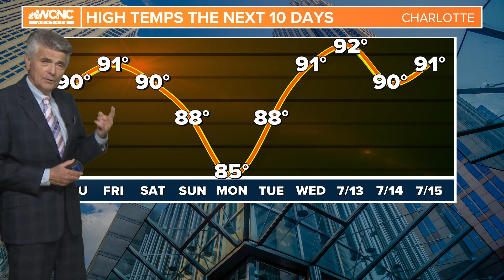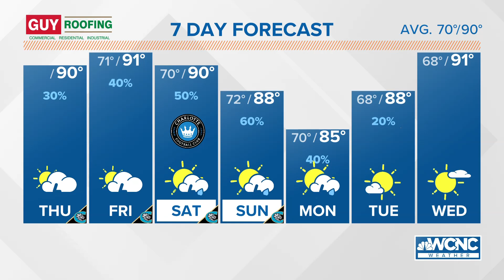High temperatures with possible storms later in the day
Look for high temperatures in the upper 80s to low 90s with a heat index near 100 degrees. A few scattered showers and thunderstorms are possible in the afternoon and evening. Lows at night will be in the low 70s.